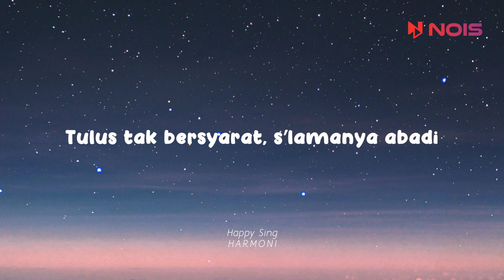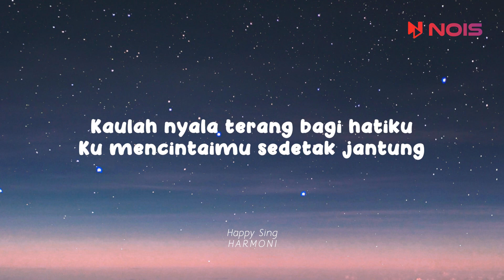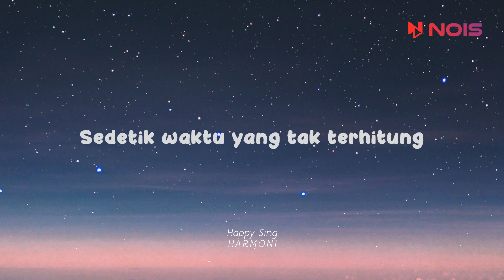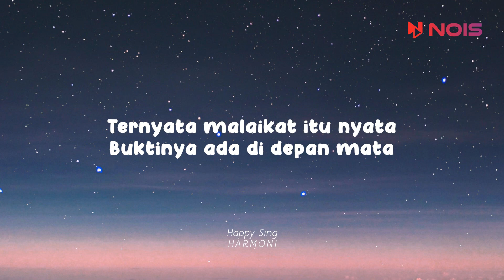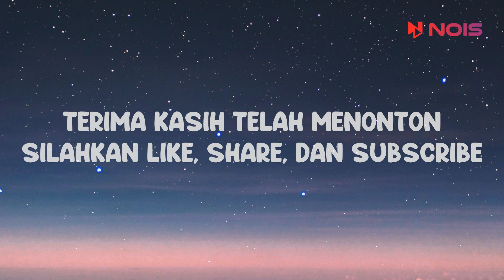Ari Lasso - Malaikat Itu Nyata (Lirik)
Powered by / @nois_id ™